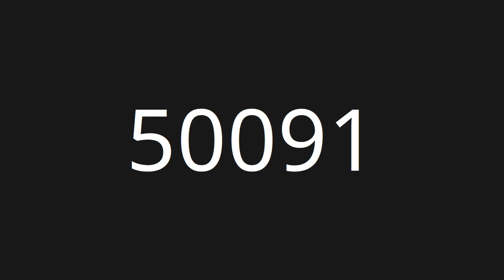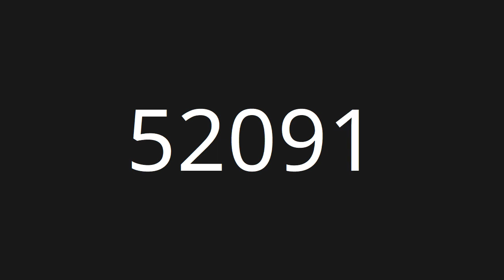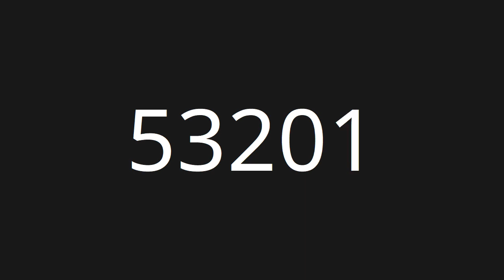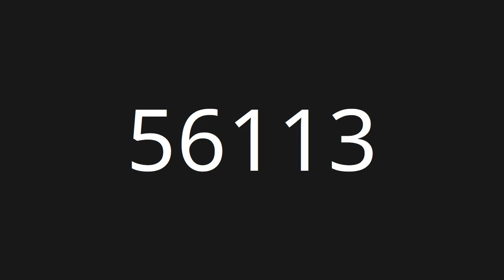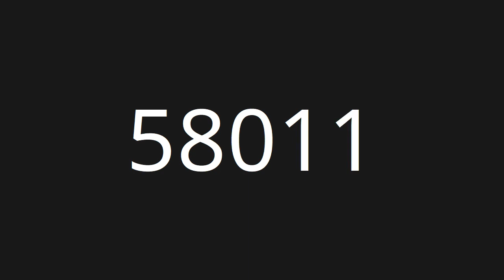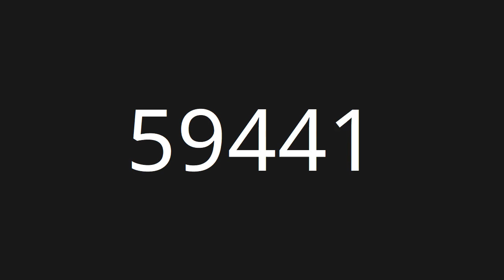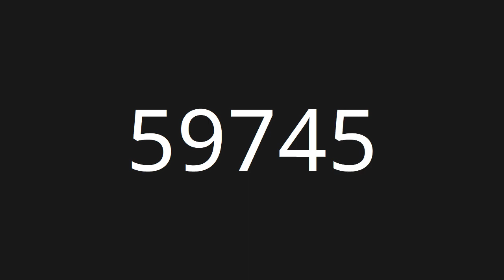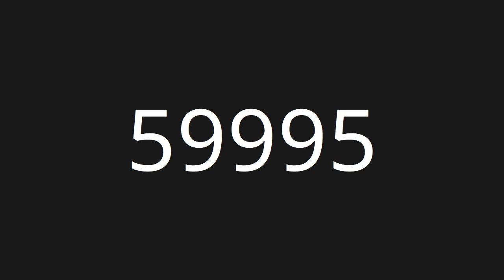Count 50001 to 60000